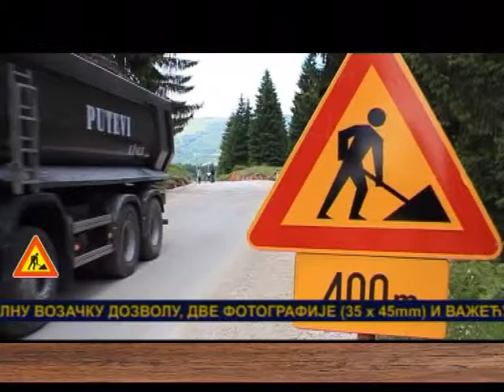UZ JUTARNJU KAFU 16.03.2016. Prim. dr Miroljub D. Drašković( O DIJABETESU) by Nenad Pavlović